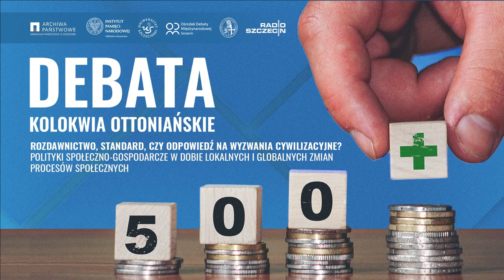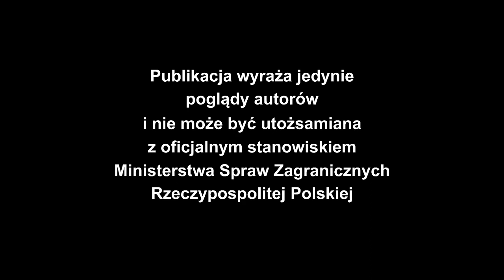Rozdawnictwo, standard, czy odpowiedź na wyzwania cywilizacyjne...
Regionalny Ośrodek Debaty Międzynarodowej w Szczecinie oraz Radio Szczecin zapraszają na relację filmową z debaty RODMonline w ramach cyklu Kolokwia Ottoniańskie, która odbyła się 18 maja 2023 roku online na antenie Radia Szczecin w ramach audycji „Radio Szczecin na Wieczór” pod tytułem
„Rozdawnictwo, standard, czy odpowiedź na wyzwania cywilizacyjne? Polityki społeczno-gospodarcze w dobie lokalnych i globalnych zmian procesów społecznych”.

Przetaczające się przez polską scenę polityczną ale też przez różne gremia naukowe czy wreszcie przez ogół społeczeństwa dyskusje o zasadności, sprawiedliwości i skutkach programów socjalnych oferowanych przez obecnie rządzących skłoniło nas do podjęcia tej tematyki na antenie Radia Szczecin. Od początku wprowadzenia programów socjalnych w postaci 500+, 300+, 13 i 14 emerytura znajdują one zarówno wielu zwolenników jak i zagorzałych przeciwników. Podziały na jednych i drugich wcale niekoniecznie przebiegają wzdłuż linii rządzący/opozycja. A na dodatek poszczególne formacje, ich przywódcy czy zwolennicy często zmieniają zdanie w zależności od aktualnej koniunktury politycznej czy wręcz w zależności od aktualnych słupków poparcia lub sondaży opinii publicznej. Ostatnie bardzo śmiałe propozycje partii rządzącej odbiły się szerokim echem wśród opozycji i tym bardziej uwypukliły różnice zdań poszczególnych stron dyskursu politycznego.
W trakcie dyskusji spróbujemy pokazać polskie programy socjalne na tle podobnych programów w innych krajach Europy. Postaramy się również ocenić zakres, skuteczność i reaktywność na problemy społeczeństwa polskich programów socjalnych w stosunku do często dużo dłużej funkcjonujących podobnych programów w innych krajach.

Debata jest rezultatem współpracy Radia Szczecin, Regionalnego Ośrodka Debaty Międzynarodowej w Szczecinie, Uniwersytetu Szczecińskiego, Archiwum Państwowego w Szczecinie, Instytutu Pamięci Narodowej w Szczecinie, Kurii Arcybiskupiej w Szczecinie, Szczecińskiego Towarzystwa Dialogu o Prawie, Klubu Mickiewicza w Szczecinie, Muzeum Dziedzictwa Kulturowego w Szczecinie pod wspólną nazwą „Kolokwia Ottoniańskie”.

Zaproszeni goście:
- dr hab. prof. UJ Zbysław Dobrowolski. Pracownik naukowy Instytutu Spraw Publicznych Uniwersytetu Jagiellońskiego w Krakowie. Autor blisko 100 opracowań naukowych, w tym kilkunastu monografii.  M.in. wydanej przez Wydawnictwo Sejmowe monografii „Kontrola wydatków publicznych
w demokracji amerykańskiej", opracowań poświęconych problematyce sprawności kontroli zarządczej, przeciwdziałaniu korupcji, anglojęzycznej monografii o patologiach organizacyjnych. Promotor kilku dysertacji doktorskich oraz recenzent w postępowaniach habilitacyjnych, jak też dziesiątek opracowań naukowych. Członek redakcji naukowych, rad naukowych czasopism, komitetu naukowego, rady programowej konferencji naukowych. Promotor lub recenzent ponad 150 prac magisterskich lub licencjackich.

- dr hab. prof. US Maciej Drzonek. Analityk wydarzeń politycznych i komentator wielu mediów. Od 1996 r. pracuje w Instytucie Politologii i Europeistyki Uniwersytetu Szczecińskiego. Redaktor Zeszytów Naukowych US „Acta Politica”, zajmuje się problematyką, władzy, polityki lokalnej, wyborów i PR, publikował także na temat jedności Europy i relacji państwo – Kościół. Autor kilkudziesięciu publikacji naukowych, m.in. monografii „Reelekcje prezydentów miast w wyborach bezpośrednich w Polsce” (Dante, Kraków 2013). Współzałożyciel „Klubu Jagiellońskiego”, Stowarzyszenia ”Pro Publico Bono” i Fundacji „Forum Gryf”.

- dr hab. prof. US Jarosław Korpysa. Ekonomista, Dyrektor Szkoły Doktorskiej Uniwersytetu Szczecińskiego. Związany z Katedrą Metod Wspomagania Decyzji i Neuronauki Poznawczej Wydział Ekonomii, Finansów i Zarządzania Uniwersytetu Szczecińskiego. Prowadzi działalność naukową w zakresie dyscypliny nauk o zarządzaniu i jakości. Realizował wiele projektów naukowych, obecnie jest kierownikiem projektu "Neuroprzedsiębiorczość - neurokognitywistyczny model wykorzystywania szans przedsiębiorczych”. W swoim doświadczeniu posiada straże zagraniczne w tym w ramach programu Erasmus+ w Hellex Institute Bochum, w Uniwersytecie Cagliari (Włochy) oraz w ramach programu SCOPES w Uniwersytecie St. Gallen (Szwajcaria). Publikował w czasopismach naukowych: Ekonomika i Organizacja Przedsiębiorstw, Przegląd Organizacyjny, Przedsiębiorczość i Zarządzanie, Transformations in Business & Economics, Actual Problems of Econommics. Nagrodzony podczas międzynarodowej konferencji naukowej Enterprise in the global economy w Bukareszcie za najlepszą prezentację naukową. Wielokrotnie doceniany przez studentów w plebiscycie Złotej Kredy na najlepszą kadrę akademicką Wydziału.
Prowadzenie: red. Piotr Kobalczyk – kierownik redakcji publicystyki Radia Szczecin.

Zapraszamy